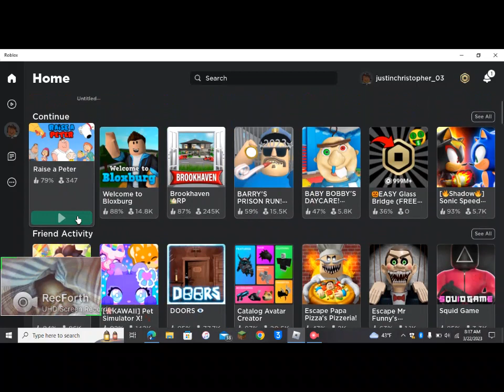Raise a Petah: Justin Plays Season 3 Episode 1